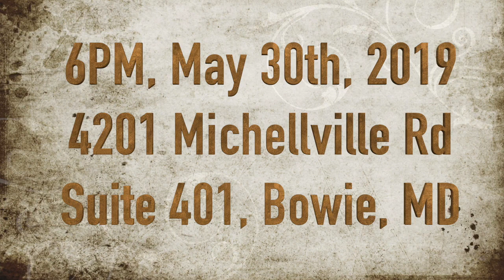Super Savvy Sales REI Event in Bowie, Maryland, May 30th with Jay Conner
Jay will be speaking at the Super Savvy Sales Group's REI Meeting, May 30th at 6:30pm at TriStar Realty Inc., 401-4201 Mitchellville Rd, Bowie MD.

Arouna Koroma talks with Jay about his topics.